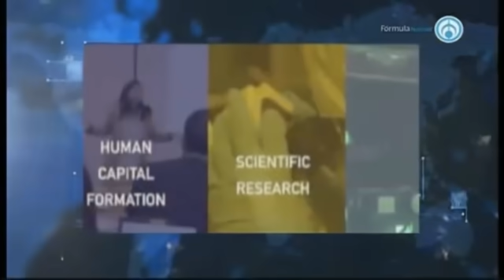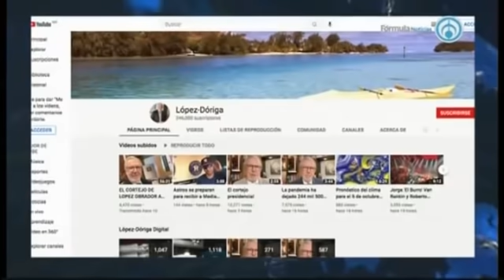Las noticias con Joaquín López Dóriga | Miércoles 6 de octubre